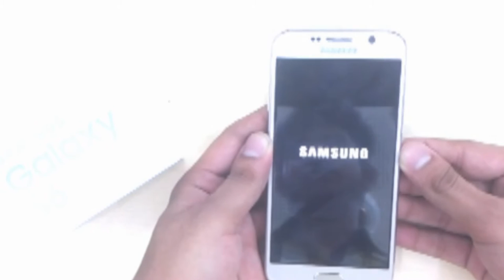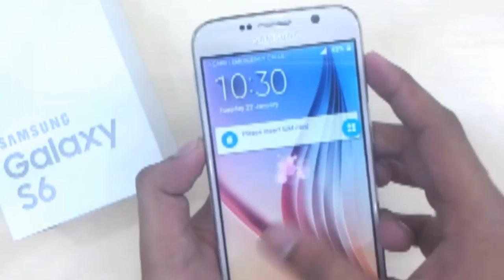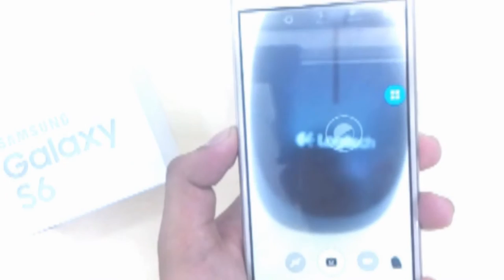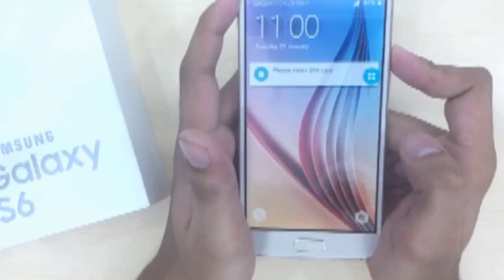Samsung Galaxy S6 Super Quality Modified ( Hybrid )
Top Features:-
2G: GSM 850/900/1800/1900MHz
3G: WCDMA 850/2100MHz/3G, HSPA+, TD-SCDMA
Sim: Nano (single Sim)
Body: Metal material
Screen: IPS LCD HD
Screen size: 5.1 inches
Protection: Shatter proof glass (Scratch Resistance)
Resolution: 768×1280 pixels (356 ppi)
Camera: Rear 12.0MP HD Camera with LED Flash Light, Front 5.0MP HD
OS: Android OS, v5.0.2 (Lollipop)
Ram: 3GB (2900MB Available)
Rom: 32GB (25.7GB Available)
Chipset: MT6582
CPU: 1.3 GHz quad-core ARM Cortex-A7
GPU: Mali-400 MP2 @ 500 MHz
WLAN: Wi-Fi 802.11 a/b/g/n, dual-band, hotspot
Bluetooth: Yes
HDMI:Yes/OTG
GPS: Yes
NFC: Yes
Remote: Yes
Radio: FM radio, recording
USB: microUSB v2.0
OTG, Accelerometer, gyro, proximity, compass, barometer, heart rate, SpO2r etc